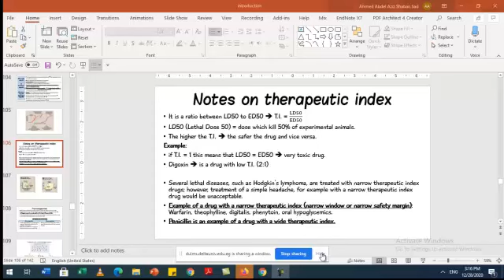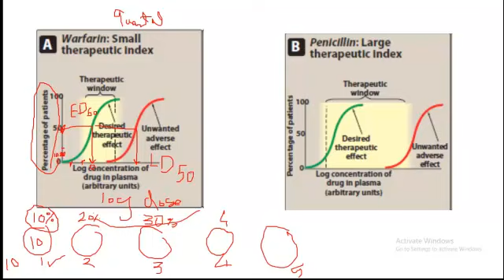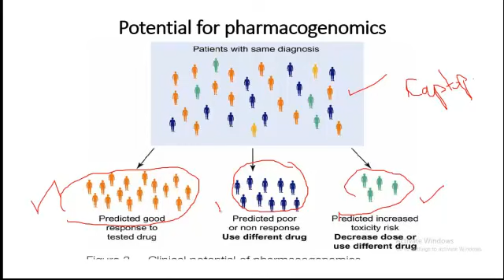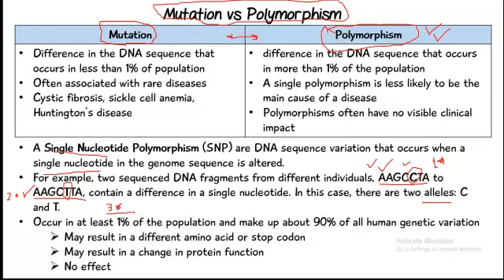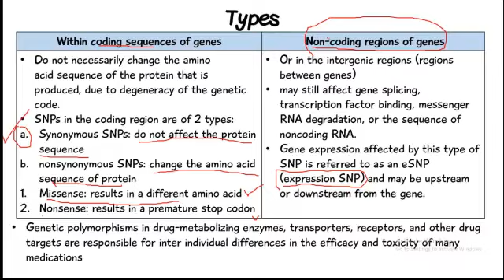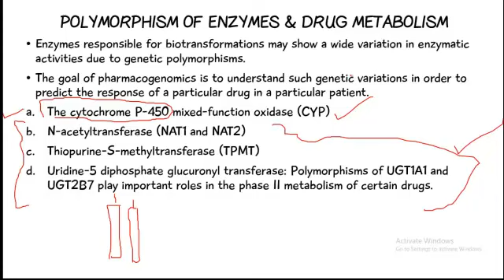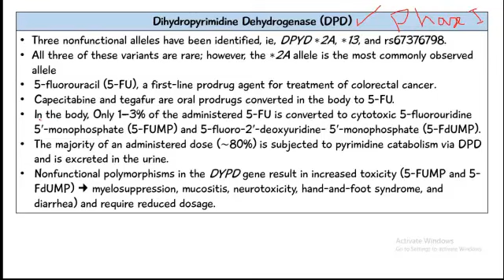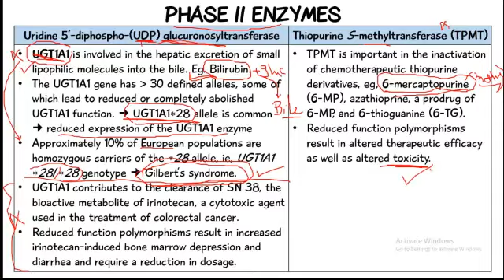Basic pharmacology 8 | الفرقة الثانية كلية الصيدلة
-القناة تقدم محتوى صيدلي طبي لطلبة كلية الصيدلة والكليات الطبية والعلمية
- لو عجبك المحتوى متنساش تشترك في القناة وتفعل زر الجرس علشان يوصلك الفيديوهات الجديدة أول بأول

- College of Pharmacy on Telegram

-College of Pharmacy on Facebook

-College of pharmacy on Instagram

تقدروا تتابعوا كورسات أخري من هنا
Level 1: